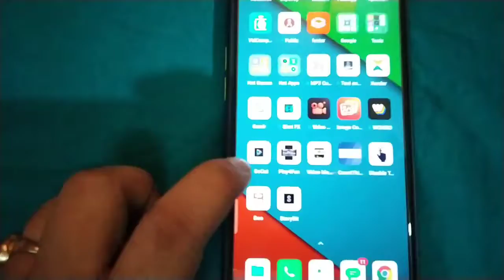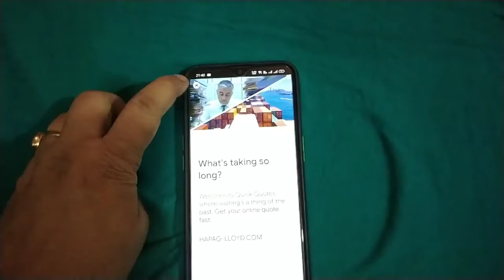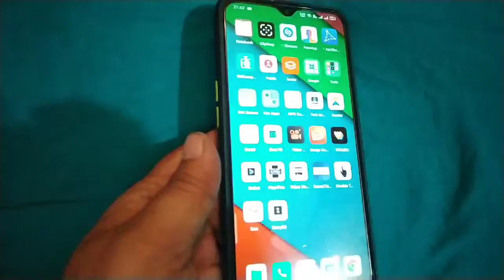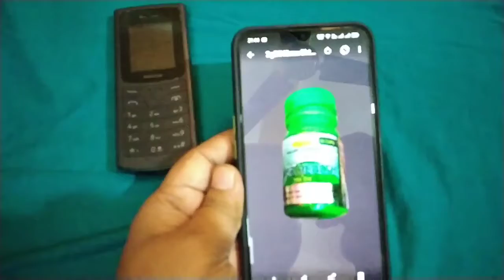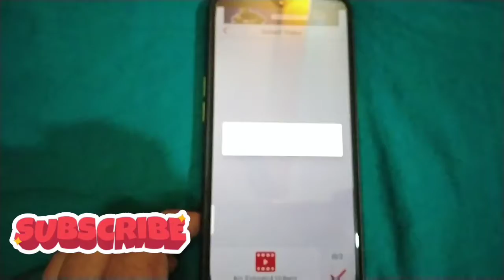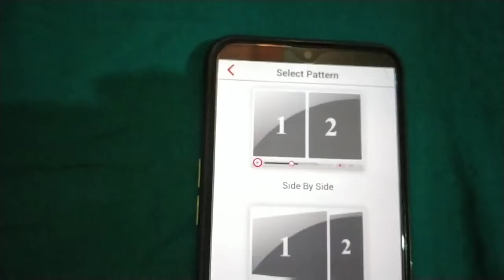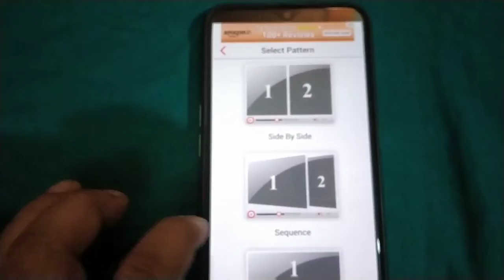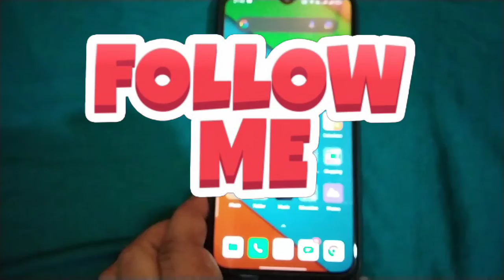Top & best 3 apps 👍 in August,2021.